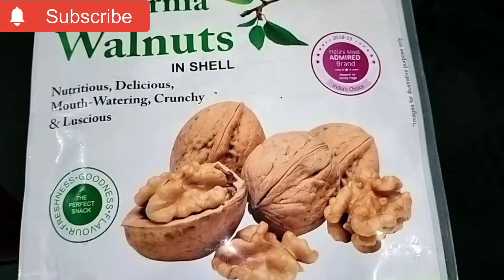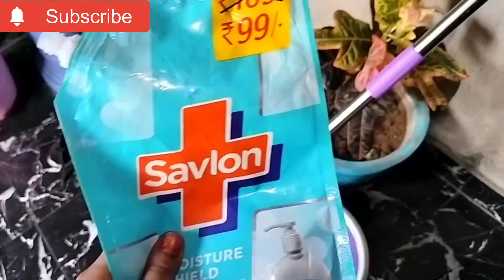बिल्कुल नए तरीके से घर के कामों को करे।।tipa nd tricks।। kitchen nd home decor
बिल्कुल नए तरीके से घर के कामों को करे।।tipa nd tricks।। kitchen nd home decor ‎@Raksha ki Rasoi